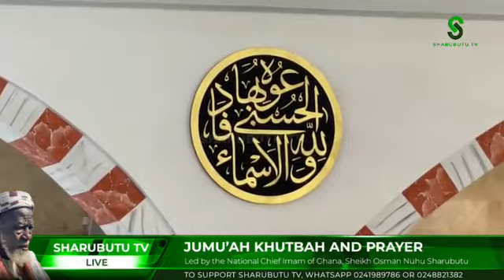Jummah khutuba and Prayers lead by His Eminence Sheikh, Dr Alhaji Usumanu Nuhu Sharubutu R.T.A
Jummah khutuba and Prayers lead by His Eminence Sheikh, Dr Alhaji Usumanu Nuhu Sharubutu R.T.A @ The National Mosque, kawokudi Accra Ghana 🇬🇭 13/08/2021.
May Allah Subhanahu Wata’ala accept accept our ibaada and forgive us our shortcomings.